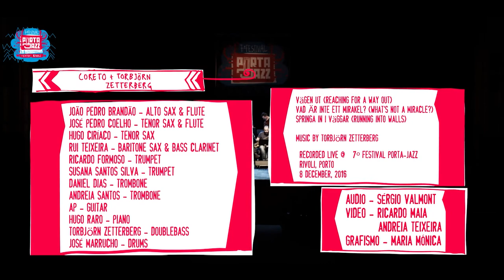CORETO + Torbjörn Zetterberg @ 7º Festival Porta-Jazz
CORETO featuring Torbjörn Zetterberg

Vägen Ut (Reaching For a Way Out)
Vad Är Inte Ett Mirakel? (What's Not A Miracle?)
Springa in i Väggar (Running into Walls)

João Pedro Brandão - Alto Sax & Flute
José Pedro Coelho - Tenor Sax & Flute
Hugo Ciríaco - Tenor Sax
Rui Teixeira - Baritone Sax & Bass Clarinet
Ricardo Formoso - Trumpet
Susana Santos Silva - Trumpet
Daniel Dias - Trombone
Andreia Santos - Trombone
AP - Guitar
Hugo Raro - Piano
Torbjörn Zetterberg - DoubleBass
José Marrucho - Drums

Video - Ricardo Maia
Audio - Sérgio Valmont
Grafismo - Maria Mónica

Recorded Live @ 7º Festival Porta-Jazz
Rivoli, Porto
8 December, 2016